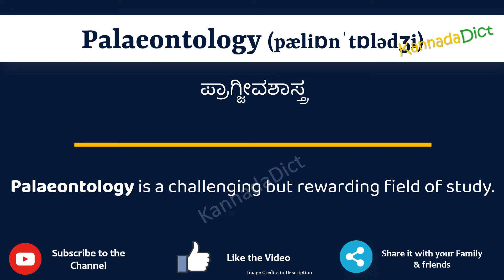Palaeontology Meaning in Kannada | Palaeontology in Kannada Dictionary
In this video, we will understand the meaning of Palaeontology in Kannada and learn the pronunciation of Palaeontology in Kannada.

 That is, you will understand Palaeontology meaning in Kannada as well as how to speak Palaeontology in Kannada,

What is the proper way to speak Palaeontology in Kannada?

So, Let’s learn the word Palaeontology in Kannada in just one minute.

Let’s, understands Palaeontology examples in Kannada